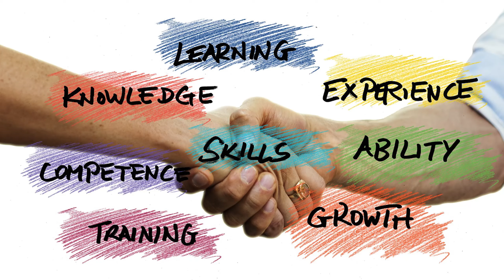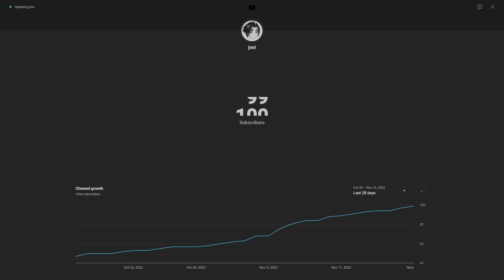I STOPPED Using Guns in Valorant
In this video I stopped using the BIG GUNS in Valorant and went pistol only. I thought of scraping the video mid-filming and then I got stuck while writing the script. To finish it off, I edited for 2 nights straight to upload on time. I hope you guys like it. Have a lovely day!

**Sorry if I clickbaited you. I came up with the title after I edited the video**

0:00 Intro & Rules
0:54 Game 1 - Sheriff
1:35 Game 2 - Frenzy
3:08 Game 3 - Shorty
4:02 Game 4 - Ghost
5:07 Game 5 - Classic
7:34 Game 6 - Sheriff REDO

Settings:
InGame Sensitivity ► 0.28
DPI ► 800
Resolution ► 2560 x 1440 (16:9) / 1920x1440 (4:3)
Schedule:
Uploading once a week (or so)